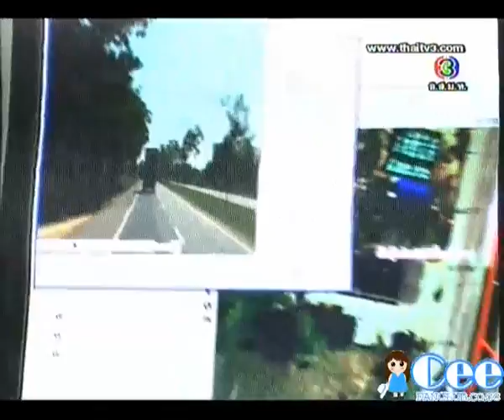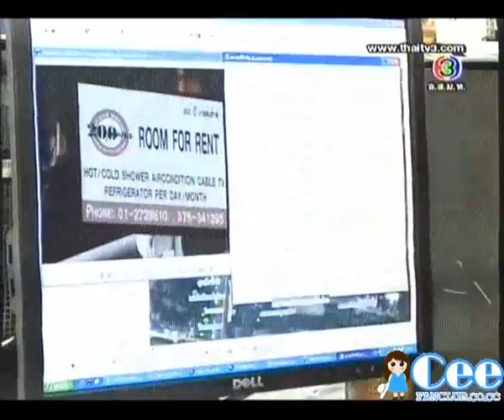168 Hr. Cee IT - Map for GPS by ESRI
168 Hr. Cee IT - Map for GPS by ESRI
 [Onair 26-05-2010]